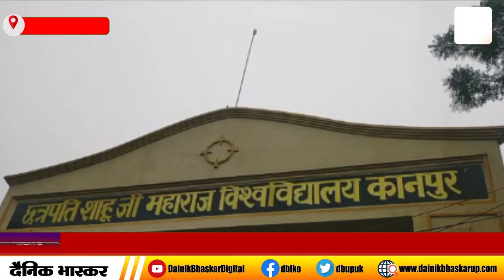Kanpur : भ्रष्टाचार मामले में समाजवादी पार्टी ने खोला मोर्चा